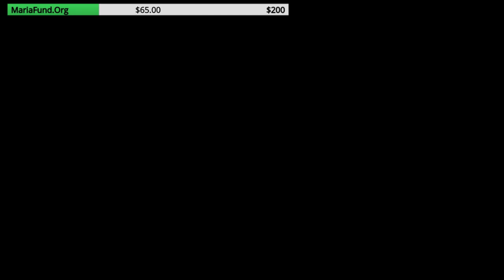Metroid Prime 2 - 3/9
A half hour this time! Wow!